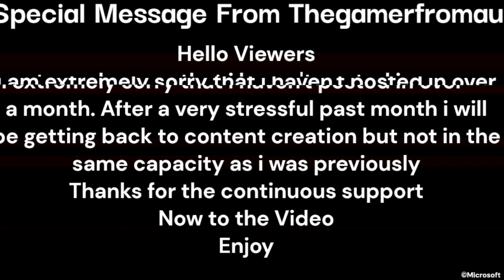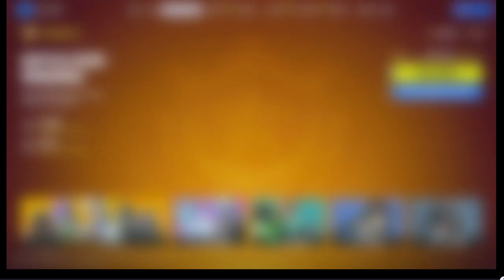New Season Who Dis [reuploaded]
want to get in on the action and hang with the comunity

Helpers